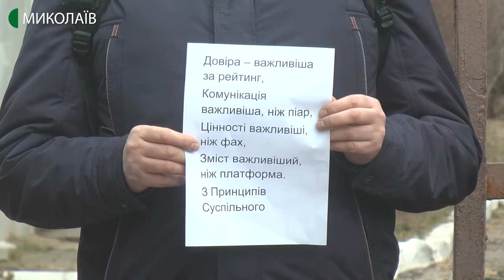На Миколаївщині відбулась акція в підтримку регіонального суспільного мовника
Більше 30 людей зібрались на попереджувальну  акцію в підтримку суспільного мовника на Миколаївщині. Працівники організували акцію через скорочення виробництва власного контенту на телебаченні й радіо та зменшення штату.

Авторка - Ніна Булах, оператор — Ігор Чорний.